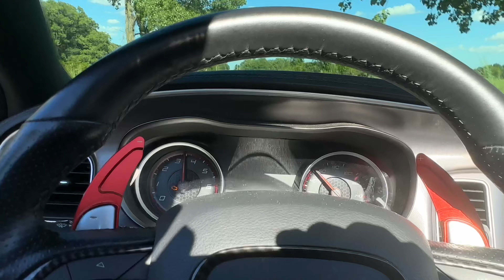Dodge Charger R/T Downtown Chicago POV Drive